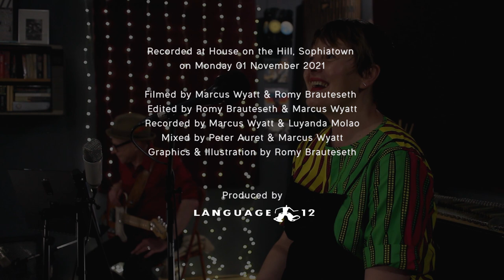Ziza Muftic in concert @ House on the Hill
Episode 16 of our South African Jazz Community Showcase series features the artistry of composer/arranger/singer Ziza Muftic and her trio with Concord Nkabinde on bass and Graeme Sacks on guitar. As well as Ziza's own compositions, you'll hear some Mzansi jazz classics reworked and interpreted in a truly original way by this great trio. the music is approached with a softer brush, and the results are beautiful.

00:06​​ - Spirits of Tembisa (Moses Taiwa Molelekwa / arr Ziza Muftic)
04:14​​ - At the Movies (Ziza Muftic)
09:12​​ - Ziphi (McCoy Mrubata)
14:55​​ - Kwela/Gontsana (Milena) (Sydney Mnisi / lyrics Ziza Muftic)
23:26 - Bea's Heart (Feya Faku / lyrics Ziza Muftic)
29:34 - Blue (Ziza Muftic)
34:28 - Naima (John Coltrane / lyrics Muftic / Zulu translation Nkabinde)
38:00 - Z-Bop (Ziza Muftic)

Recorded at House on the Hill, Sophiatown on 1 November 2021
Filmed and Edited by Romy Brauteseth and Marcus Wyatt
Recorded by Luyanda Molao and Marcus Wyatt
Mixed by Peter Auret and Marcus Wyatt
Graphics and Illustration by Romy Brauteseth

Produced by Language 12